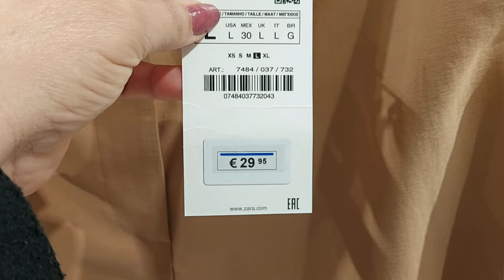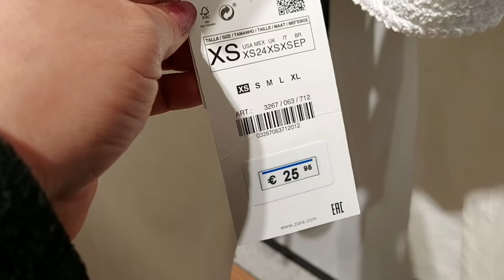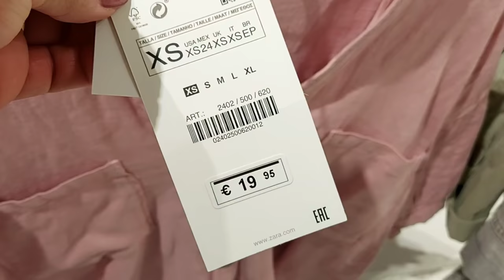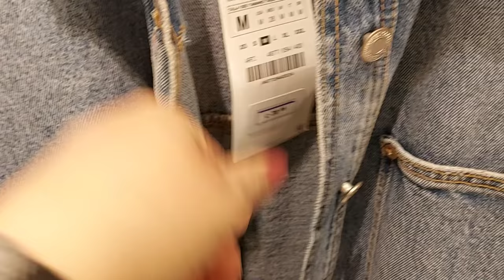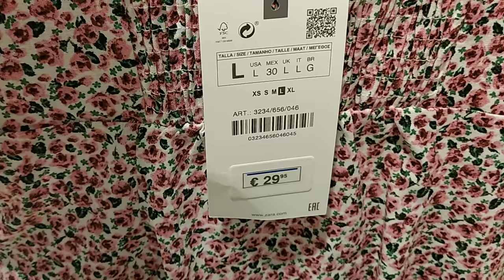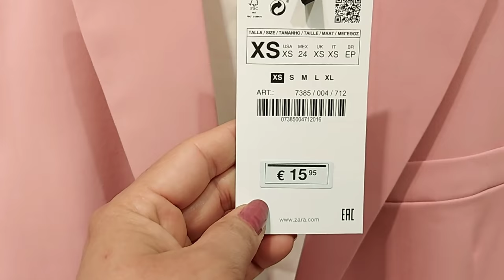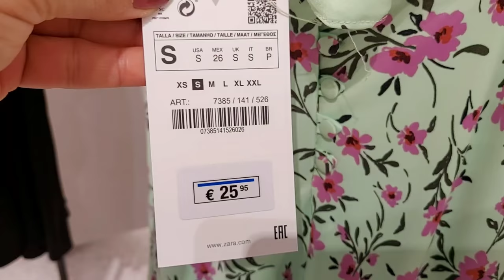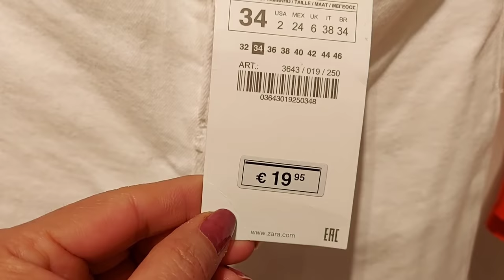ZARA WOMEN'S NEW COLLECTION / APRIL 2021